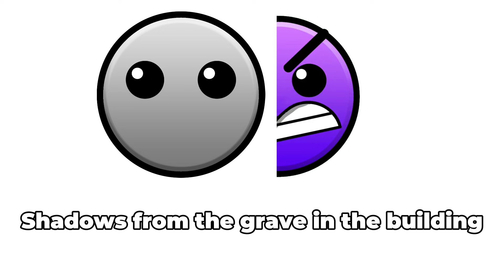the various types of magma in the building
Fire In The Hole Lobotomy Dash Versions